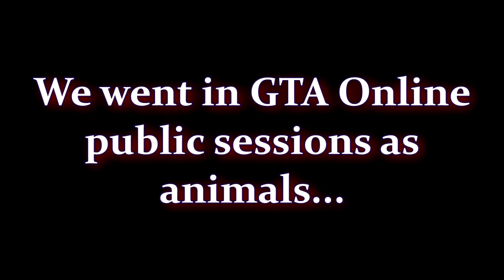TROLLING AS ANIMALS IN GTA ONLINE! | GTA 5 Online Funny Moments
I decide to go in GTA Online with my mates as a variety of animals to restore the humour of the good old days in GTA Online; the reactions we received and new friends we made might shock you!

* We were NOT using mods.
**If you see us in a session, stop by and say "Hi!"